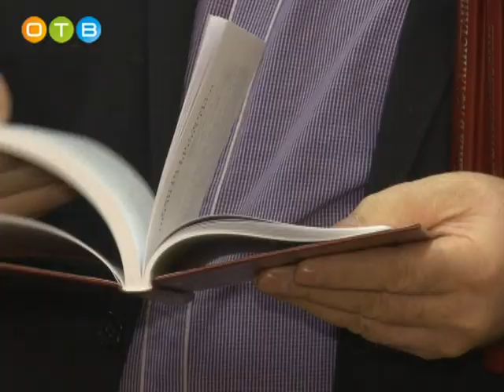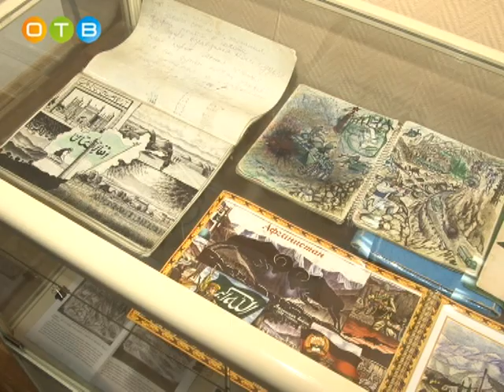Персональная выставка Р Шафикова «Дорогами Афганистана» в краеведческом музее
8 февраля свой день рождения отмечает человек, известный не только в Одинцово, но и далеко за его пределами – Ренат Шафиков. Офицер прошел Афганистан, побывал во многих горячих точках и за годы службы не потерял в бою ни одного солдата. Человек-легенда, Ренат сумел передать в своих работах истинное лицо войны.